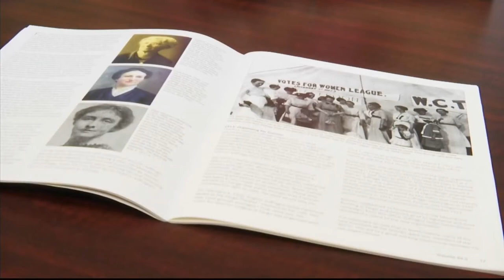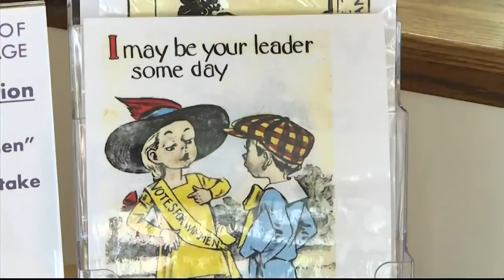100 Years Women's Suffrage